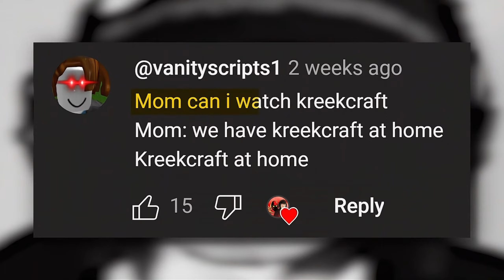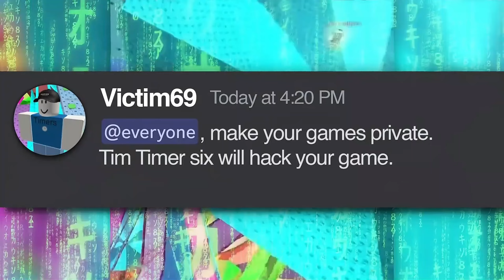Roblox Hackers You've Never Heard of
It's time to take a look (for the 8th time) at these Roblox wannabe hackers, and expose them along the way, starting with the ones you've never heard of before.

👉 Software Used: Premiere Pro, After Effects, Photoshop